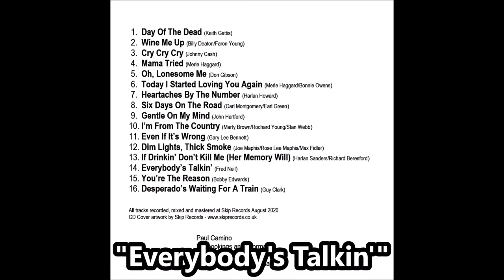Tumbleweed Stew - Paul Camino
Here's a sample of tracks from the new CD by Paul Camino called "Tumbleweed Stew". This 16 track CD features many songs from Paul's solo country show.
Paul from Newcastle shot to fame with his band The El Caminos.